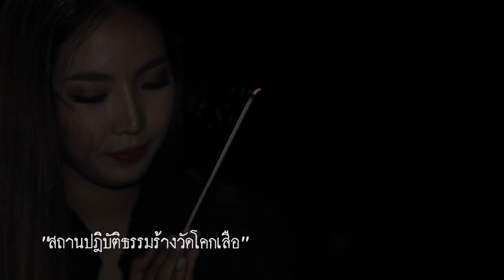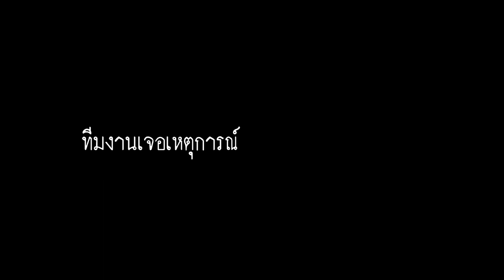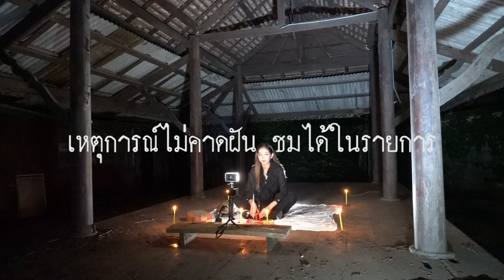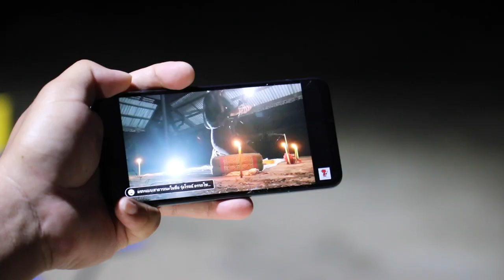เมื่อทีมงานเจอสิ่งนี้เข้า.. ในเบื้องหลัง รายการ ผีเล่าผี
ผ่านไปแล้วกับเทปแรกของรูปแบบใหม่
รายการ ผีเล่าผี 💀หลายคนอาจจะยังไม่ทราบ
ว่ารูปแบบใหม่ของเราเป็นอย่างไร?

วันนี้ มีเบื้องหลังรายการมาฝาก🎬
ซึ่งทีมงานเจอเรื่องราวแปลกๆ กันตั้งแต่
ก่อนจะบันทึกเทป ดูให้จบนะครับ..

ชม ผีเล่าผี รูปแบบใหม่ ตอนแรก

ดูรายการ ผีเล่าผี ทุกคืนวันพฤหัสบดี เวลากลางดึกระทึกขวัญ